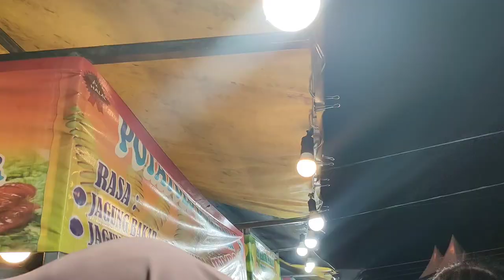Tabalong Fair 2022